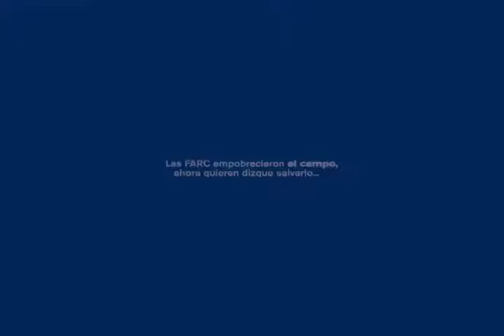LUIS EMILIO SIERRA Candidatos - Conservadores